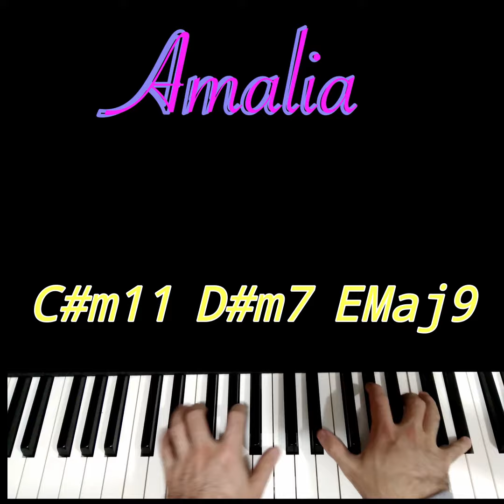Amalia - music theory breakdown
This song has the most key changes therefore it is the best!